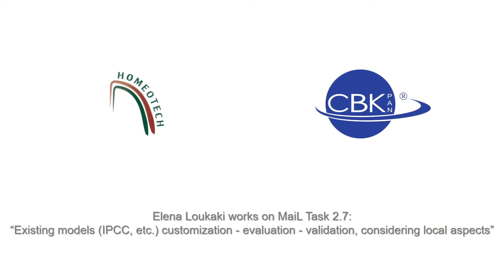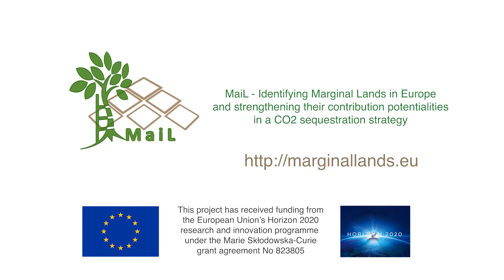MAIL: Secondment of Elena Loukaki to CBK PAN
MAIL - Identifying Marginal Lands in Europe and strengthening their contribution potentialities in a CO2 sequestration strategy

MAIL project has received funding from the European Union’s Horizon 2020 research and innovation programme under the Marie Skłodowska-Curie grant agreement No 823805; [H2020 MSCA RISE 2018])